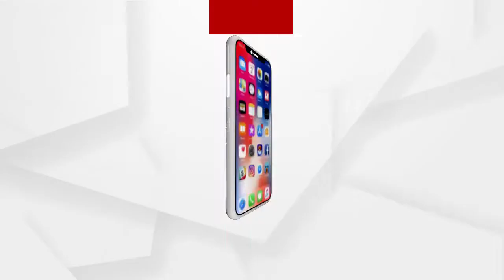ମମତାଙ୍କୁ ଇସିଙ୍କ ଛାଟ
ମମତାଙ୍କୁ ଇସିଙ୍କ ଛାଟ ...ଲାଗିଲା ବ୍ୟାନ୍ ..କରିପାରିବେନି ନିର୍ବାଚନ ପ୍ରଚାର. ତଥାପି ଜିଦିରେ ଅଟଳ...ଧାରଣାରେ ବସିଲେ ନାରାଜ ମମତା...